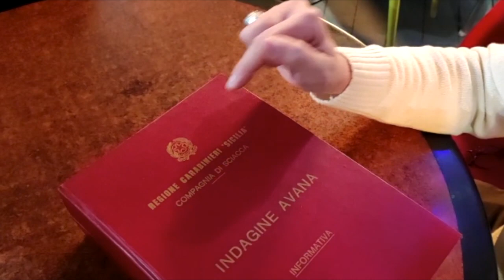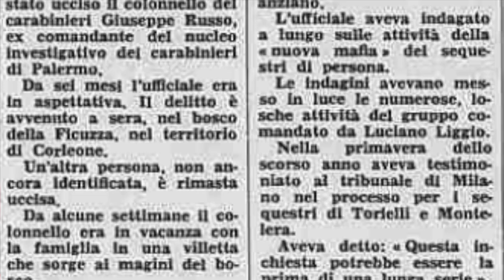Sandro Sandulli - già Capocentro della DIA di Genova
"Totò Di Gangi? Lo arrestai nel 1994".
Il generale Sandulli, allora comandante della Compagnia Carabinieri di Sciacca, racconta l'indagine che portò in carcere il fedelissimo di Riina trovato morto a Genova sui binari di Principe.